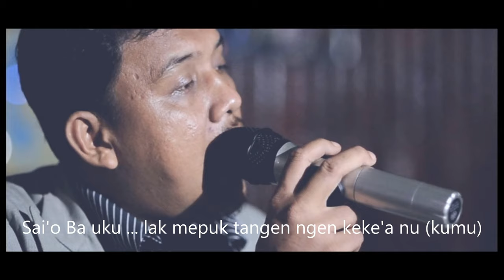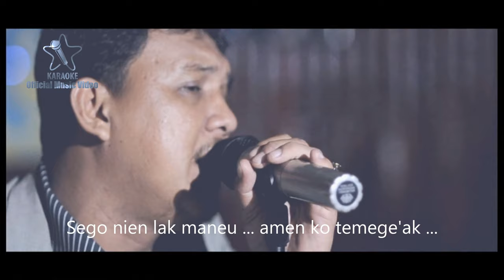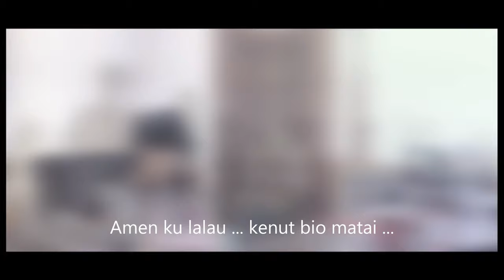KARAOKE - DU'O BA UKU IN'OK - Romansyah Sabania (Official Music Video Karaoke)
Terima kasih untuk semua sahabat dan kerabat yang telah mengapresiasi akan karya ini, atas semua permintaan sahabat dan kerabat sekalian, terimalah special untuk kalian semua, Official Music Video KARAOKE -  DU'O BA UKU IN'OK
Semoga kalian semua terhibur, salam hangat penuh cinta untuk semuanya.
Romansyah Sabania
ARTFI PRODUCTION

Simak video lainnya di.